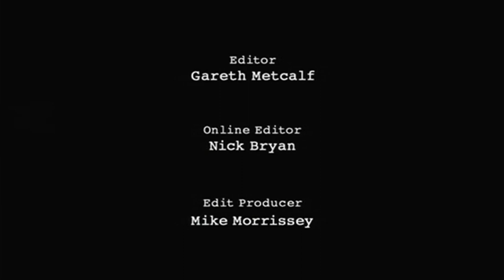Antix Production for Living/Virgin Media Television/Sky Originals (2008/2019)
From Most Haunted episode "Nunnington Hall" (S11E01), captured from Sky Replay on November 2, 2022.

This shows the standard endcaps of the time, with the Sky one being tacked on later obviously. This version of the Virgin Media Television endcap is an earlier variant and has an extra "flash" sound effect right at the beginning of the logo.